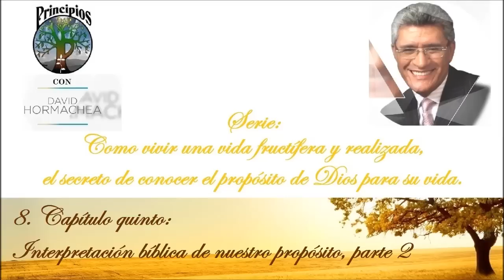08. Capítulo quinto: Interpretación bíblica de nuestro propósito, parte 2 - David Hormachea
El Dr. David Hormachea dirige estas series de programas radiales con el objetivo de contribuir a que los creyentes y la iglesia tomen sabias decisiones respecto a la vida cívica, política y de toda índole moral. Hormachea es el fundador y presidente de la Corporación de Ayuda a la Familia "De Regreso al Hogar". Sus conferencias, libros, materiales y asesoramiento familiar están basados en los principios y valores cristianos.